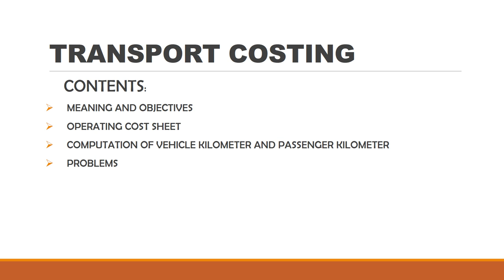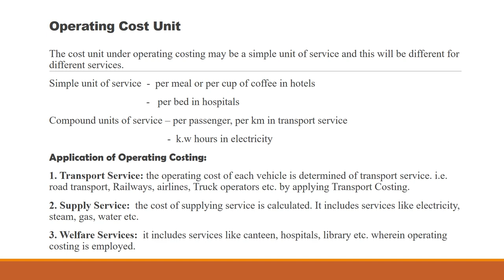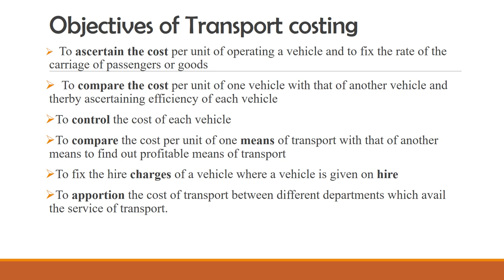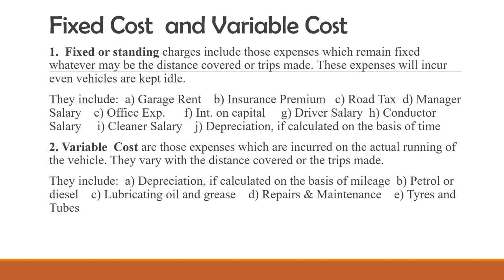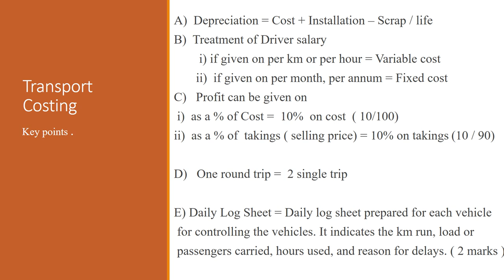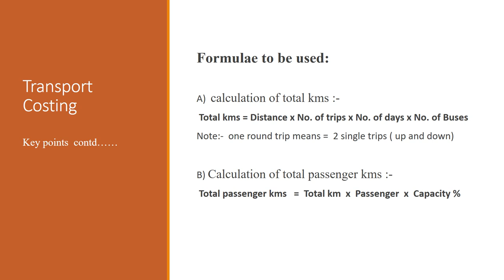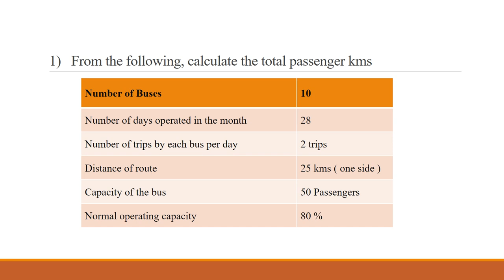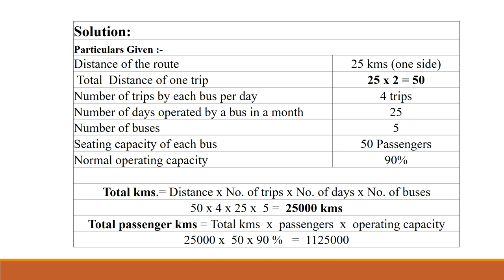Commerce. Transport Costing ( Part - I) Unit III, TU, By Ranjitha.B.R